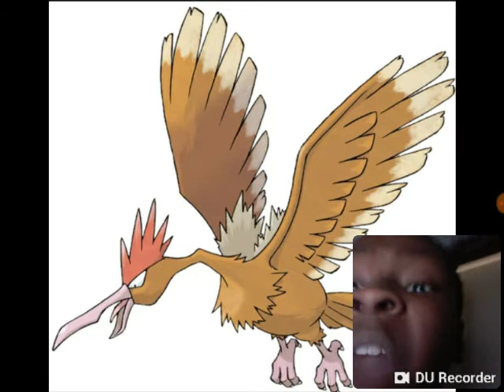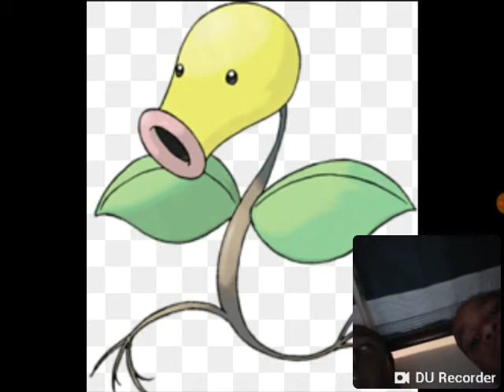Our Opinions on gen 1 pokemon (including alolan forms)